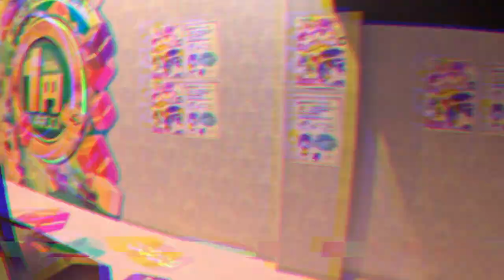Rob's Exile - I Used To Play Video Games (Official Video)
This one is a tribute to all those who spent their childhood pressing buttons of consoles.
I hope you enjoy listening to my instrumental!